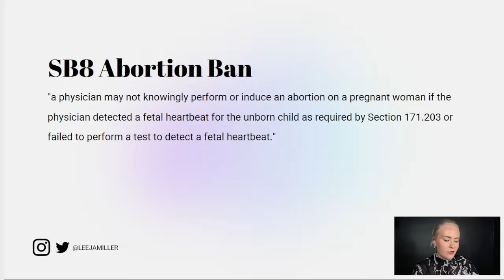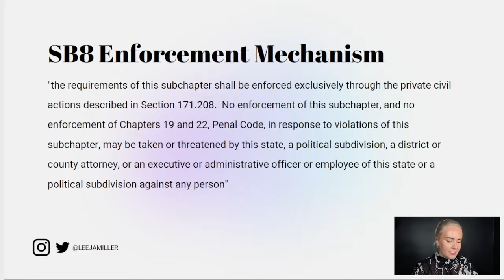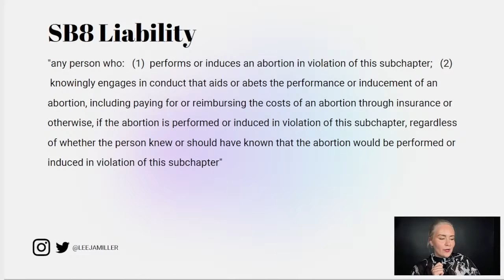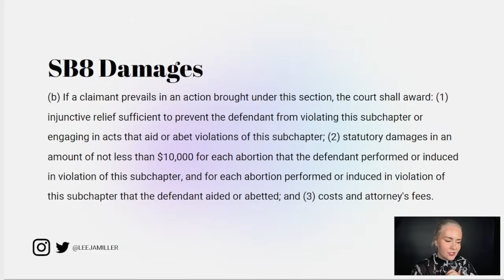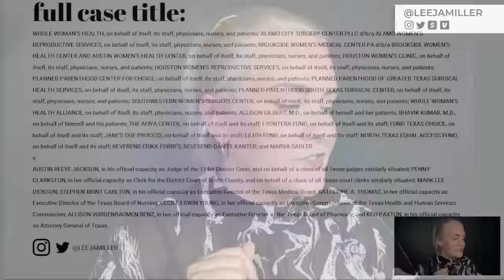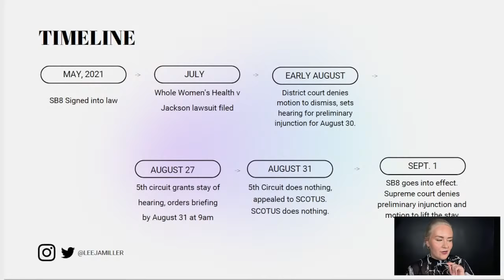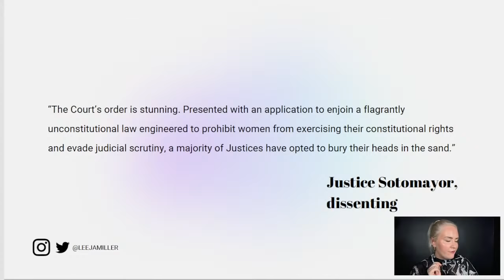SB8: The New Texas law that effectively bans abortion--what does it all mean?? | Lawyer Explains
SB8 bans abortions performed after six weeks and gives private citizens the right to enforce the law. And the Supreme Court just let it happen. Is Roe v. Wade overturned? What does this mean for abortion access in Texas and elsewhere going forward? LET'S TALK ABOUT IT!

ALL PROCEEDS FROM STICKERS/SUPERCHATS WILL BE GOING TO THE ABOVE ORGS

VOTE OUT YOUR REPRESENTATIVES

SNAIL MAIL:
40 S 7th Street